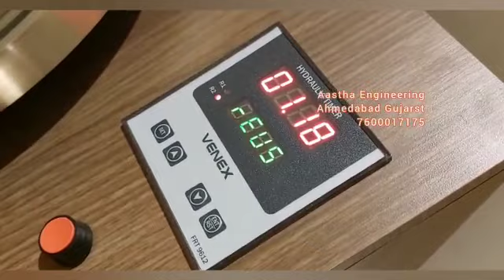Kansya Padabhangya Yantra | Available on IndiaMART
kansa thali machine

Product Details:
Kansya Padabhangya Yantra
Kansa fooot massag machine

Assths Engineering
Block C-9 Mh Mill Compound
 Saraspur Iti Sumel 10 Saraspur
 Ahmedabad
 Gujarat
 380018